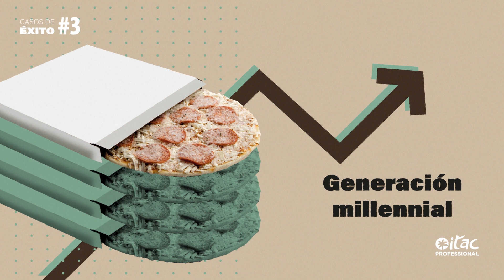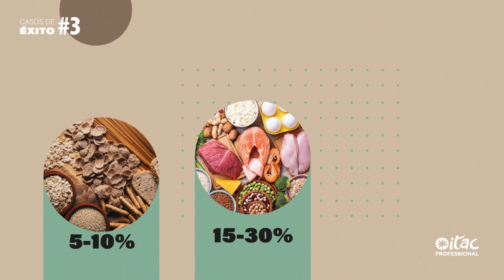Caso de éxito 🏆 Pizza para todos: nueva pizza para dietas especiales con masa de almendra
¿Te imaginas una pizza sin gluten y a la vez baja en carbohidratos?

Te presentamos la nueva pizza pepperoni de Cappello’s, hecha
con una masa a base de almendras, ofrece el auténtico sabor de la pizza con solo 6 g de carbohidratos por porción.

Una pizza sin cereales, gluten free, baja en carbohidratos y apta para dietas low-carb y keto.

Cappello's es una marca famosa por crear las primeras pizzas y pastas de harina de almendra del mundo. Gracias a sus innovadores productos, muchas personas ahora pueden llevar una dieta especial sin tener que renunciar a sus platos favoritos.

👉 Si quieres estar al día de lo que publicamos, no dudes en visitar nuestro perfil de LinkedIn:

👉 Y si tienes cualquier duda, contacta con nosotros a través de